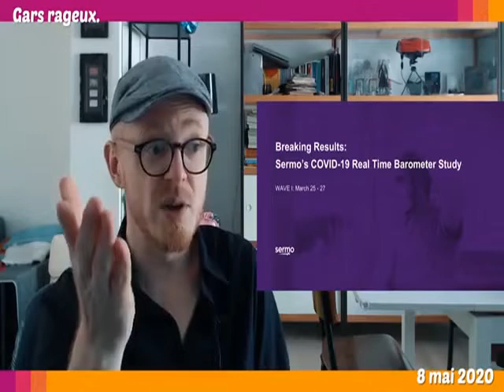COVID-19 :PROF.DIDIER RAOULT LE PETIT DÉTAIL QUI CHANGE TOUT.......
Pourquoi y a-t-il un tel débat autour de Didier Raoult ? La vraie raison a peut-être plusieurs millier d'années...Les superpouvoirs, ça n'existe pas. Quoi que, avec un peu d'astuce, l’humain a réussi à s'en créer quelques-uns. Aujourd'hui, nous nous parlons à distance, nous voyageons dans les airs, nous avons doublé notre espérance de vie, nous soignons des maladies considérées comme des malédictions il n’y a pas si longtemps, etc...

Comment avons-nous fait ? Et si tout partait d’une seule et même idée ?

En fait, c’est tout bête : plutôt que de miser sur des superstitions millénaires à l’efficacité hasardeuse, nous avons cherché la meilleure méthode possible pour réaliser nos rêves. Une méthode qui marche à tous les coups, aussi fiable que le fait qu’une pomme tombera si on la lâche, et qui évoluera au fil de ses échec et victoires, sans jamais cesser de se remettre en question. Les fruits de cette méthode sont aujourd’hui rassemblés sous un seul mot, méconnu et trop souvent mal utilisé : La science.

Et si cette méthode était la clef de tous les super pouvoirs possibles ? Sur ma chaîne, nous apprenons ensemble le super pouvoir qui permet de combattre les fausses théories du complot, le racisme, le sexisme, l’extrémisme, la manipulation, les sectes, les fakes news, les fausses médecines, les pseudosciences, les charlatans, les illuminés dangereux, les canulars, etc… car ils sont tous fondés sur le même problème : une compréhension erronée des faits et surtout, surtout, notre manque de méthode pour nous en rendre compte.

Hors, les faits, ça s’expérimente, ça se vérifie, ça se compare, ça se discute même ! Mais avouez-le, lorsque vous affirmez qu’un truc est vrai, généralement vous n’en êtes pas vraiment sûr n’est-ce pas ? Pas de panique, tout le monde fait ça. Et si nous apprenions ensemble à maîtriser le super pouvoir d’avoir moins souvent tort et de moins se faire pigeonner ?

Si vous pensez ne pas en avoir besoin et qu’à vous, on ne la fait pas, en fait vous êtes au bon endroit ! On va parler de comment on sait ce qu'on croit qu'on sait, à travers 4 émissions complémentaires :